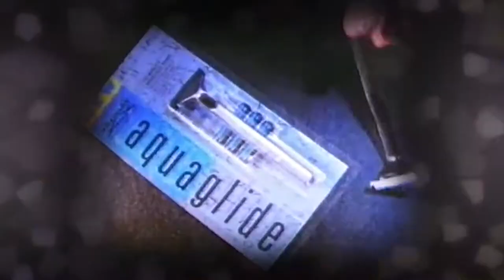Kizzume's Mystery Commercial Theater Ep 55: Fallen Cut